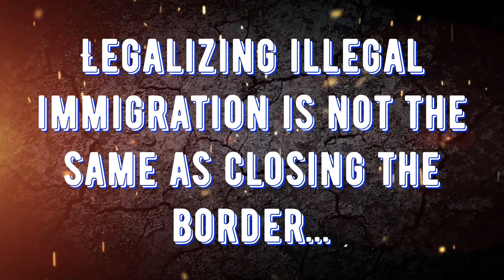Alejandro Mayorkas... Saying the quiet part out loud